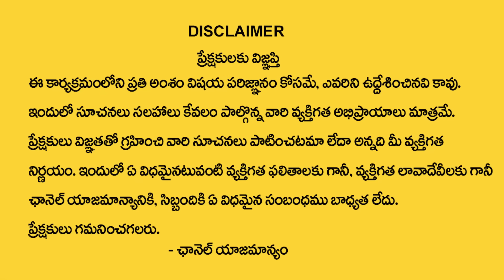ఈ రెమెడీ చేస్తే ఆక‌స్మిక ధ‌న‌ప్రాప్తి| Astrology Remedies For Money | Astrologer Sudheer Sharma |TSW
Watch► ఈ రెమెడీ చేస్తే ఆక‌స్మిక ధ‌న‌ప్రాప్తి| Astrology Remedies For Money | Astrologer Sudheer Sharma |TSW